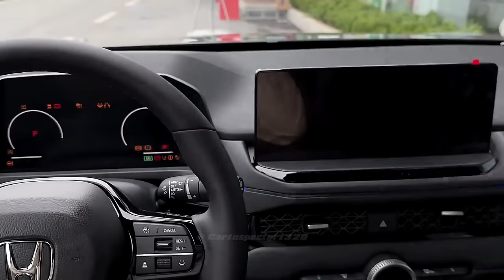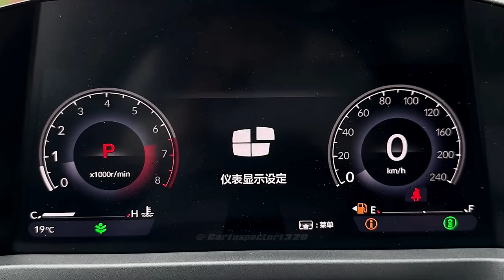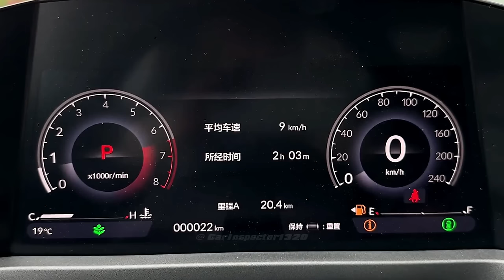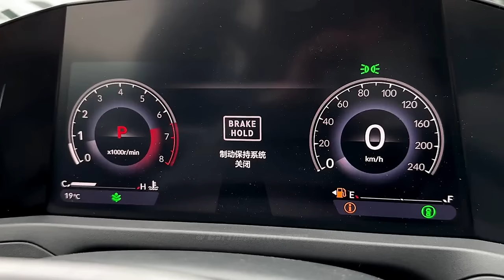2025 Honda Accord (192 Hp) FULL In-depth Tour! (Interior & Exterior)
Honda Accord XI CVT

1.5l Inline 4 turbocharged
Torque - 260 Nm @ 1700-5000 rpm. / 191.77 lb.-ft. @ 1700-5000 rpm.

Fuel consumption combined:
7.3 l/100 km
32.22 US mpg
38.7 UK mpg
13.7 km/l